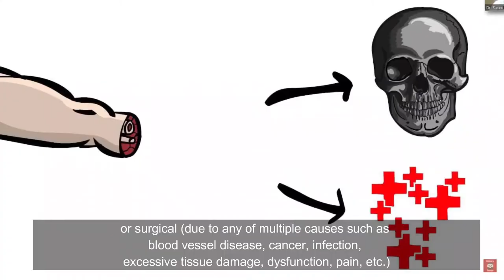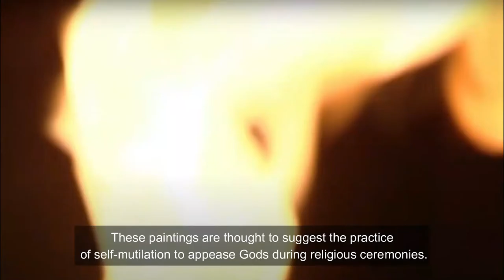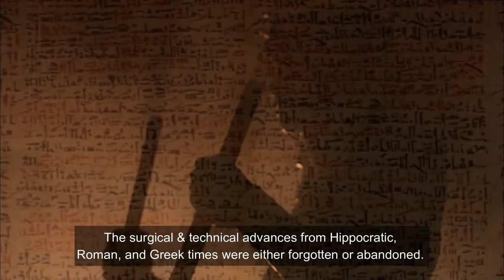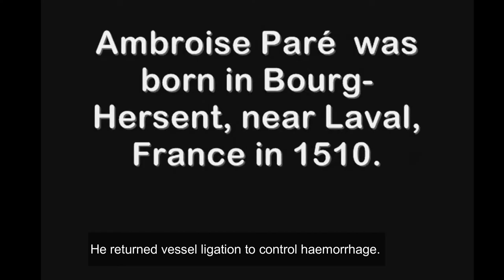Evolution of Amputation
Amputation is one of the oldest and most serious surgical operations. Let's learn evolution of amputation surgery through the history.